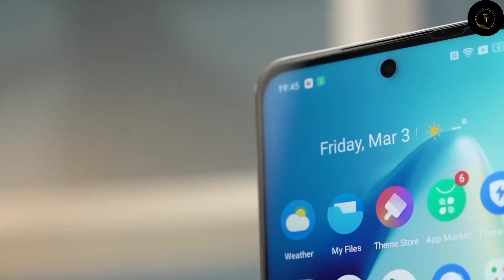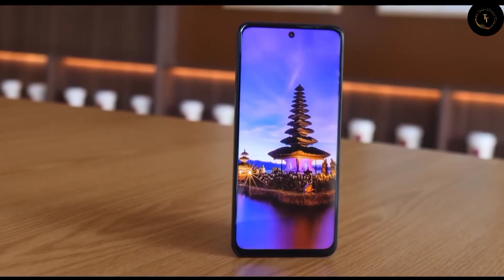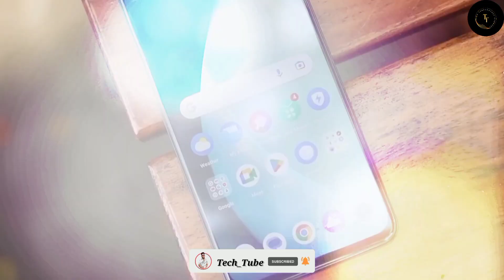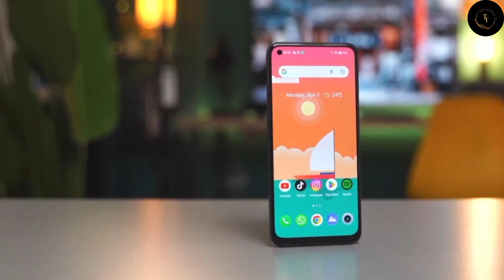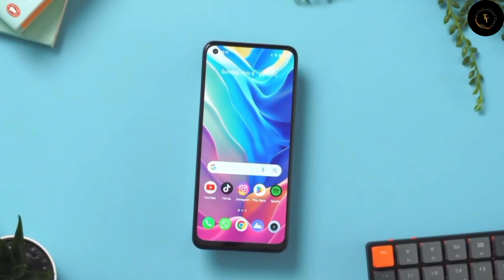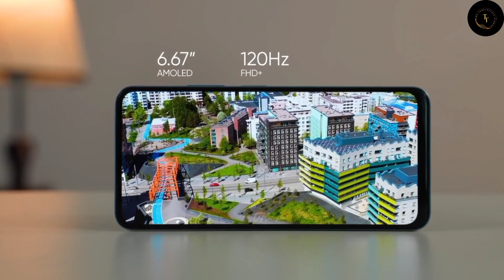Top 3 Best Phone Under 20000 Today | ঈদে ২০ হাজারে স্পেশাল ৩ টি স্মার্টফোন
Top 3 Best Phone Under 20000 Today | ঈদে ২০ হাজারে স্পেশাল ৩টি স্মার্টফোন

00:00 | Intro with
           | Design & Build Quality
           | Display Quality
           | Performance
           | camera quality
           | price and launch date
           | Good-bye

Video Topic
tp techtube
20000 taka best phone 2023 bangladesh

🔵🔴Credits:
Images and footage Source: From - TECH CORNER,  TECH CORNER 2.0 & TP TECH TUBE